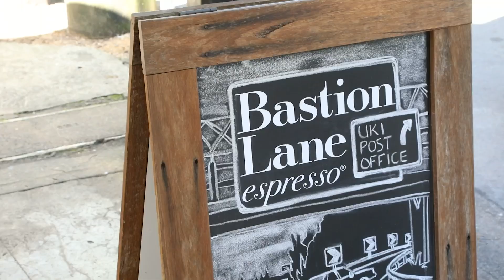Open2view AU - ID# 765312 - 1453 Kyogle Rd